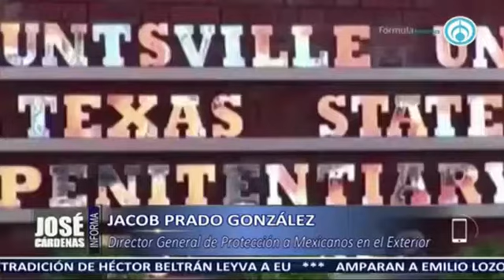Jacob Prado, Dir de Protección a Mexicanos en el Exterior, en entrevista con José Cárdenas 2ª